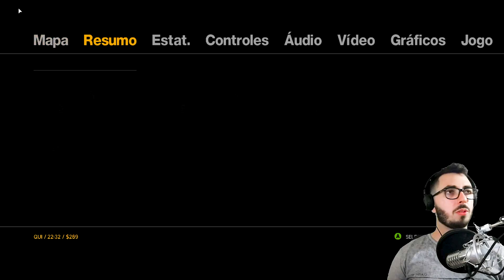DRAGON BALL Z É HORRIVEL E GTA IV É EXCELENTE - DUVIDA?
Olá.

Me siga no instagram: @wellismano